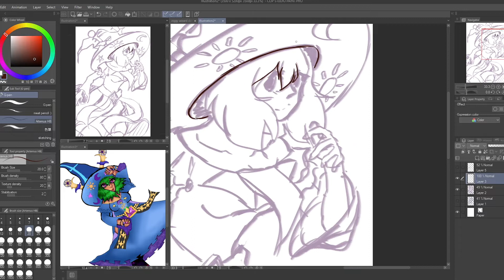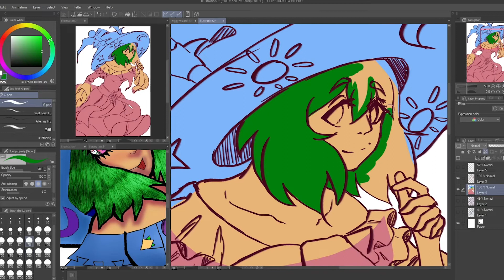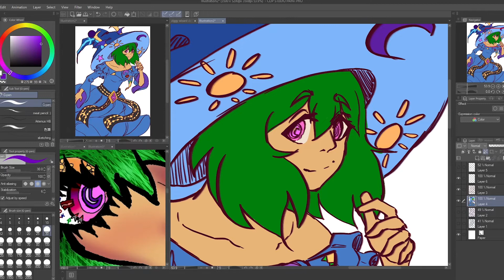Selene || Art Fight 2022 [ 1 ]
Hello there! First speedpaint in a longggg time lol
Just a doodle but I thought this mihgt be a good drawing to get me back into creating speedpaints. The next one I have planned should be a little more interesting :)

-Tools-
Art: Clip Studio Paint
Tablet: Artist 15.6 Pro (XP-Pen)